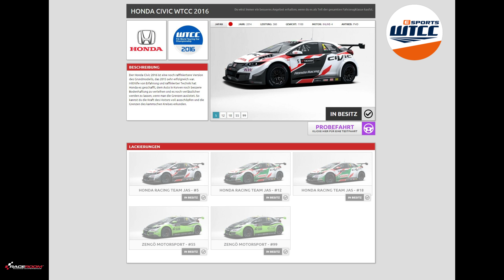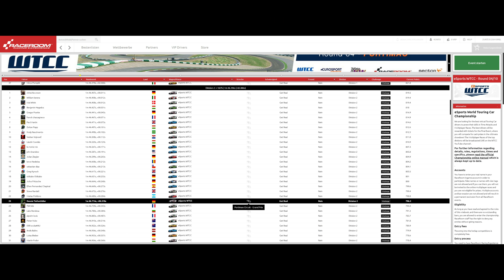RaceRoom 4K 60FPS / eSport Round 4 WTCC Challenge Algarve / Division 2: psychoXess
RaceRoom

WTCC Challenge in 4K und 60FPS / Esport Autodrom Algarve Division 2 / psychoXess
Honda Civic Norbert Michelisz # 5 / All Settings REAL / Gear sequential

PC-Specs:

Motherboard: Asus Maximus VIII Hero Alpha
Prozessor: Intel I7 6700K 4,5GHz
RAM: G.Skill Ripjaws 32GB DDR4 3000DIM
Grafikkarte: Geforce Asus 1080Ti Strix OC
Lüfter: Creative H80i V2
Netzteil: be quiet! Power Zone 850W
Gehäuse: Corsair Craphite Series 780T schwarz
Festplatte: Sandisk 2x 1TB SSD Ultra II / Toshiba 3TB 7200
Monitor: Asus ROG Swift Curved PG348Q
Lenkrad: Thrustmaster T500rs / T3PA-pro / TH8a / Leather 28GT
Headset: Asus Centurion 7.1
Keyboard: Asus Claymore
Mouse: Asus Spatha
Matte: Asus Sheath
Seat: Playseat Evolution M Alcantara